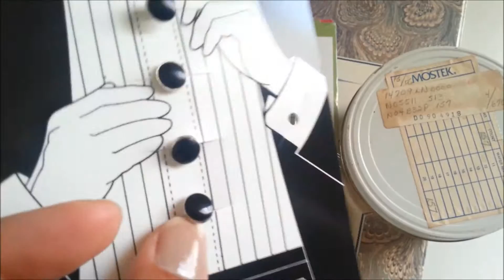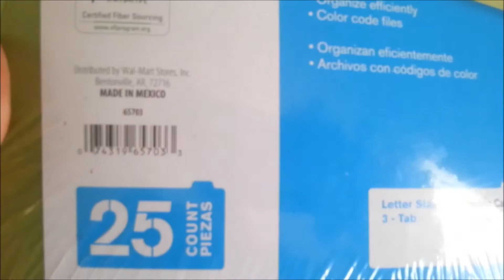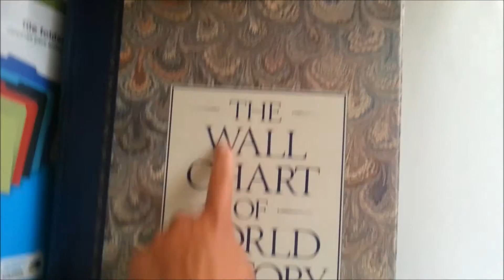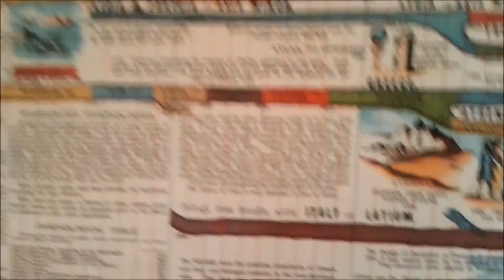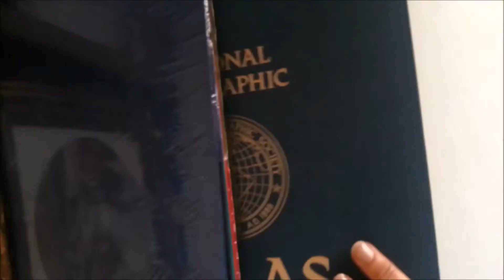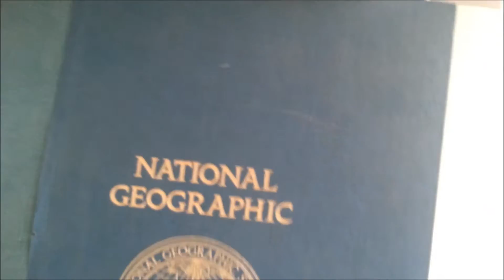Haul of vintage goodies for junk journal embellishment kits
This haul was a fun discovery. lots to add to my jj kits. Some artist will use this stuff, redefine it and make it art! Can't wait to see what happens.